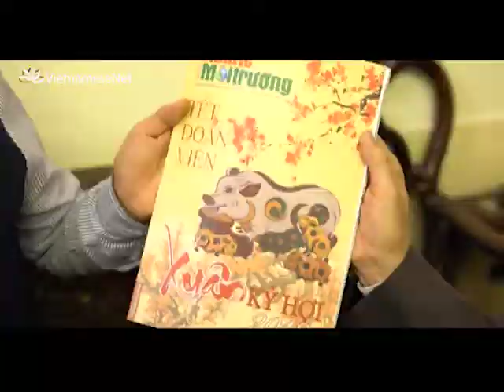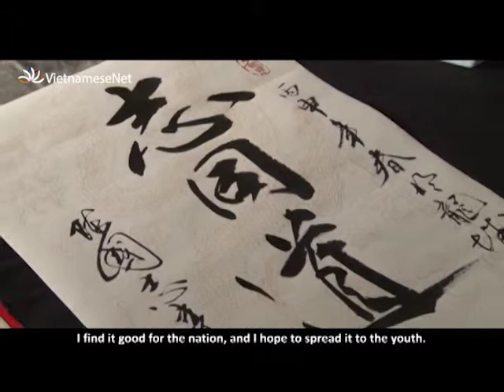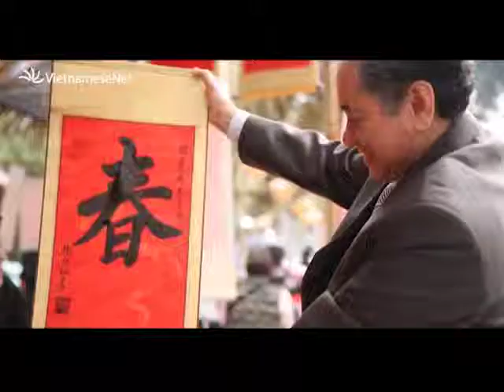Xin chữ đầu xuân - nét đẹp văn hóa của người Việt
Đối với người Việt Nam, từ xa xưa, con chữ đã rất được trân trọng. Với quan niệm "biết chữ" là chạm vào cánh cửa của tương lai, nên vào mỗi dịp Tết đến xuân về, người Việt thường có phong tục xin chữ và cho chữ.